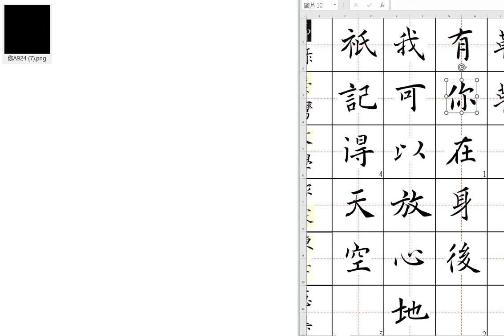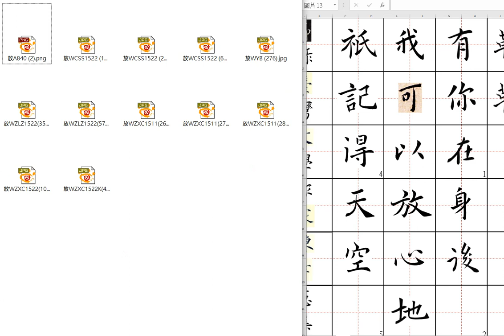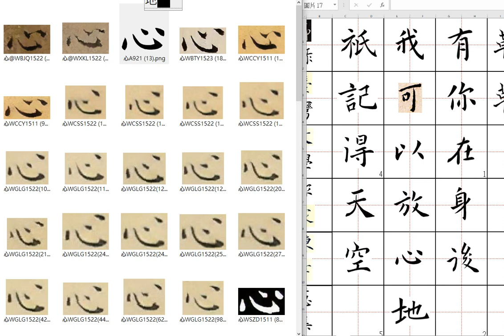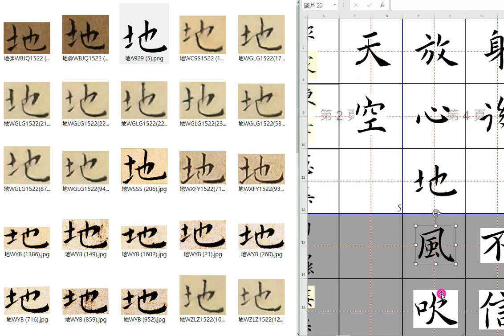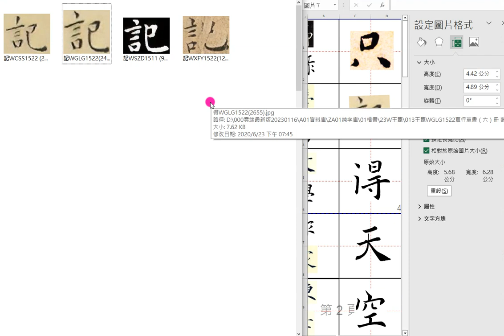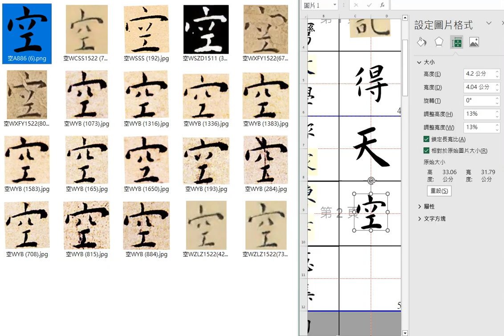20231002王寵稿件